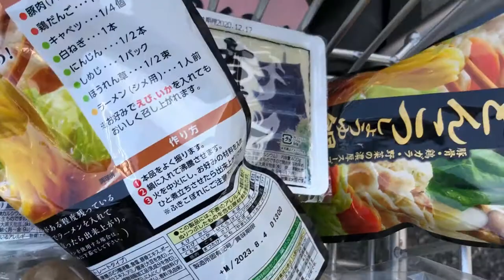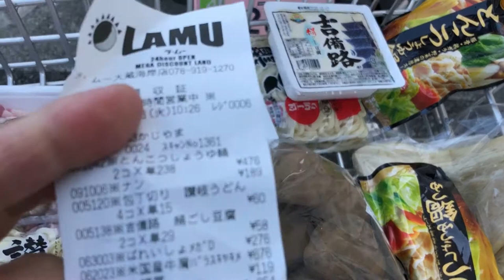Living in Japan -Buying ingredients for NABE dinner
Dec 8,2020

Hi everyone!  I was grocery shopping at LAMU for tonight's dinner, NABE.

Bingo 5,
Japan Lotto,
Japan scratch lotto
Japan sightseeing,
Japan travel guide,
JAPAN,
Japanese banking,
Japanese culture,
Japanese language,
Japanese,
Japanican,
lottery,
takarakuji,
things to do in Japan,
Tokyo,
Typhoon in Japan,
visit Japan,